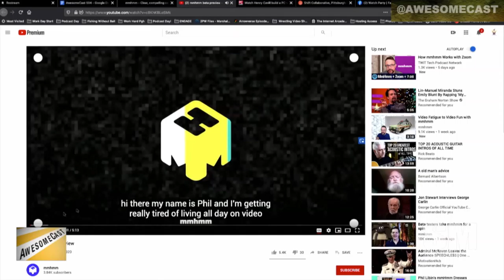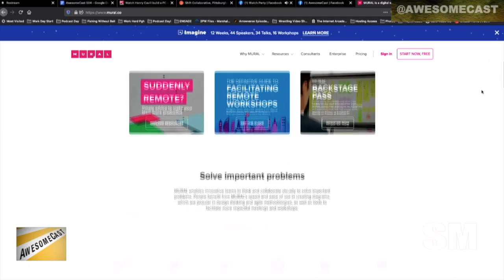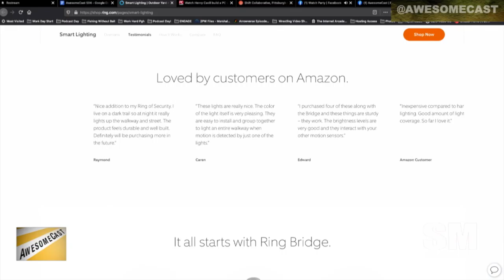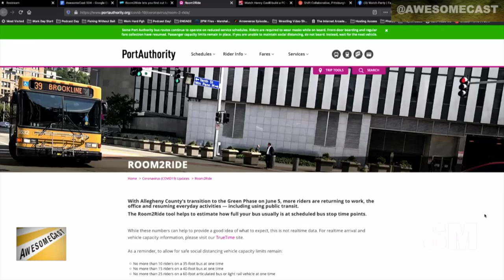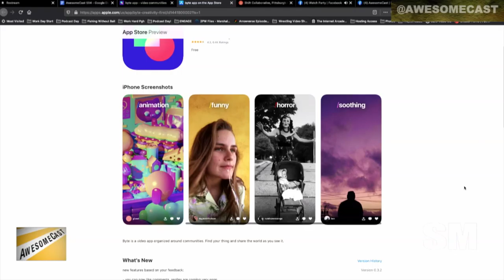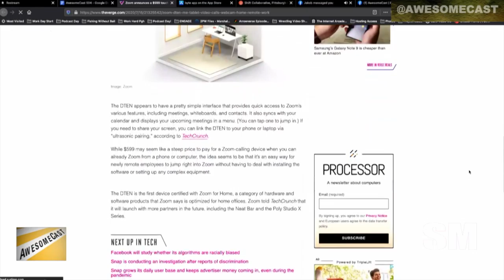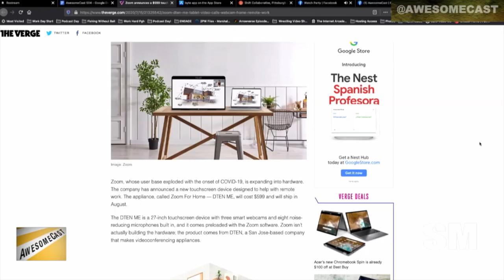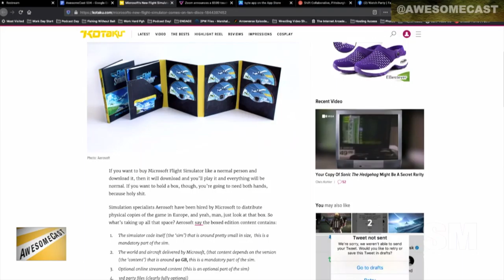AwesomeCast 504: Build a PC Like Superman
Chatting the tech news of the week with Cynthia Closkey from Shift Collaborative!

    Cynthia chats like mmHmm to make your web meetings more like SNL Weekend Update

    We dive into collaborative tools like Mural.Co

    Chilla tells us about his Ring outdoor lights to systematically light his yard

    Sorg watched Henry Cavill (Superman!!) build a PC

     Pittsburgh’s Port Authority launches Room2Ride to help judge when to use public transit

    Byte could be a good Tik Tok alternative if it gets banned.

    We talk about the updates coming adding Microsoft XCloud to Xbox Game Pass, and the passing of the 12 month Xbox Gold Subscription.

    Zoom announces a $599 touchscreen device for remote workers and we consider some very real applications despite cheaper options by Google, Facebook, and Amazon.

    Microsoft’s New Flight Simulator Comes On TEN DISCS

Follow these awesome people on Twitter: Chilla (@chilla), Cynthia Closkley (@CynthiaCloskey), and Sorg (@Sorgatron)